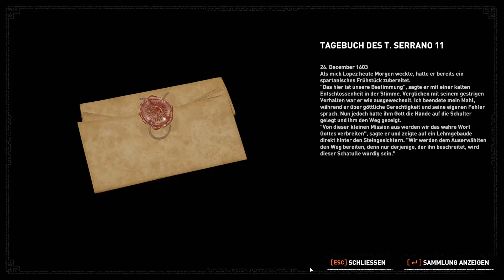Shadow of the Tomb Raider #042 Let´s Play German Deutsch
Shadow of the Tomb Raider Let's Play German by Tavalero Shadow of the Tomb Raider Let's Play Deutsch by Tavalero
Shadow of the Tomb Raider Gameplay German by Tavalero Shadow of the Tomb Raider Gameplay Deutsch by Tavalero